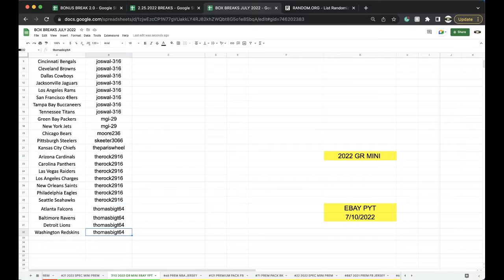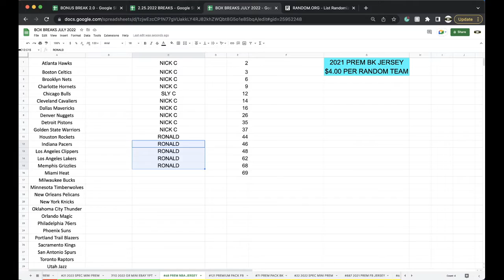EBAY PYT BREAK 7/10 | 2022 GOLD RUSH AUTOGRAPHED NFL FOOTBALL MINI HELMET LIVE BOX BREAK